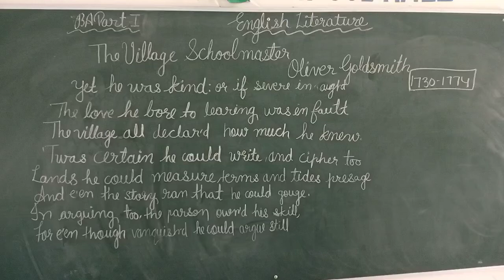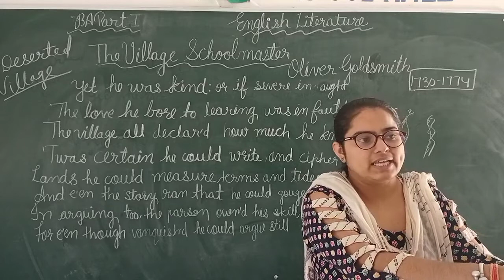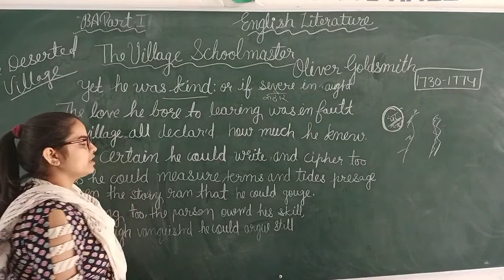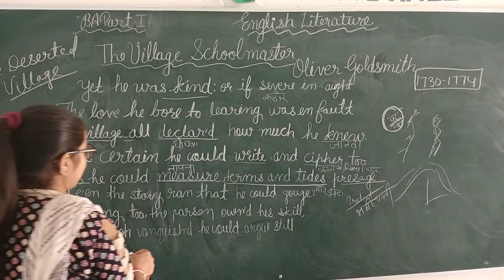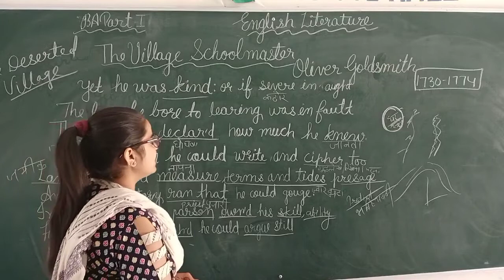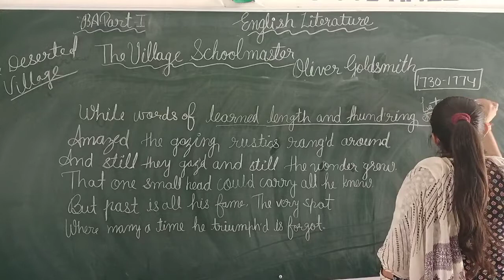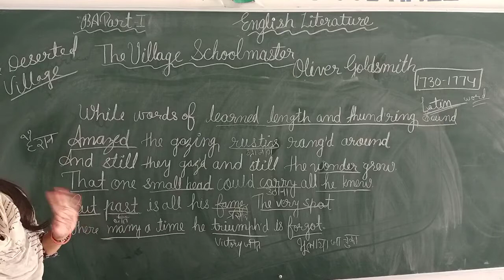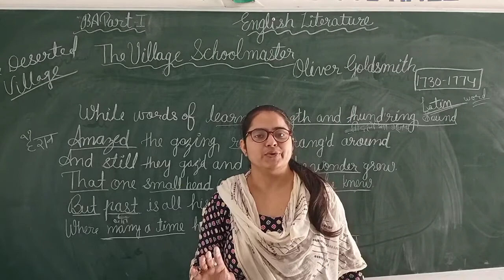BA part 1 English Literature class 19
The_Village_Schoolmaster by Oliver Goldsmith (part 5) Explained By MANJU_MAWANI